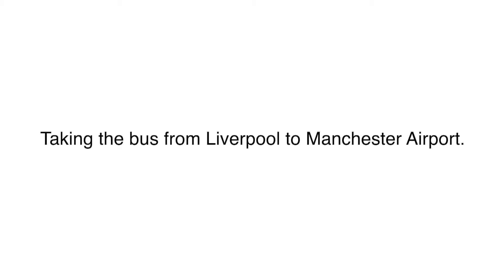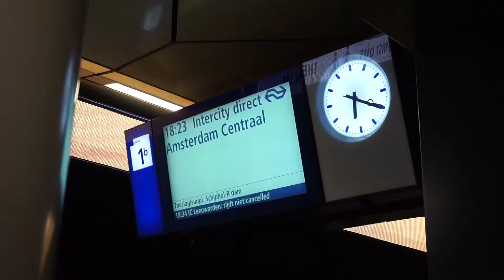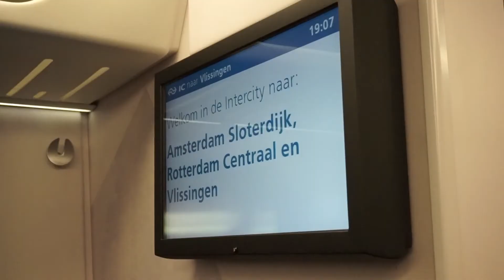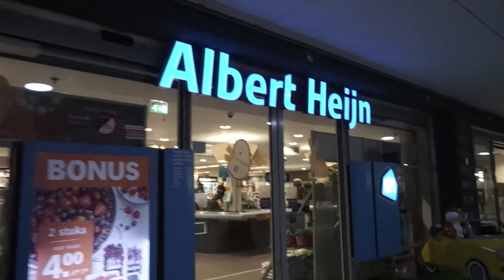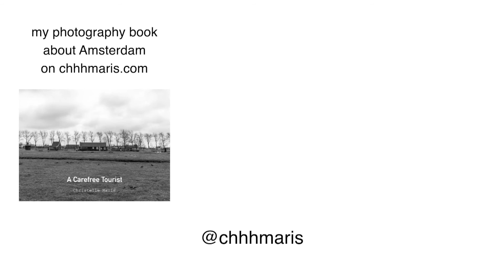Going to Amsterdam in 2018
In 2018 i visited Amsterdam and its region.
I never took the time to edit and share what i filmed, because i wasn't satisfied of my filming and editing skills.
Now i have a bit more experience, so I have decided to share this series of videos.
The photos i share in these videos are exactly the way i edited them in 2018, i haven't re-edited them the way i currently edit.
I used Sony cameras during this trip (Sony a7, Sony a5000, Sony hx60), I am no longer using them (I have sold all of them).

Before leaving thumbs down or mean comments...
I am not a news / review / tutorial channel... this is just my personnal channel, my own tiny turf of space on the internet. These videos are like diaries for me, and I do not owe anyone to share one kind of content or another.